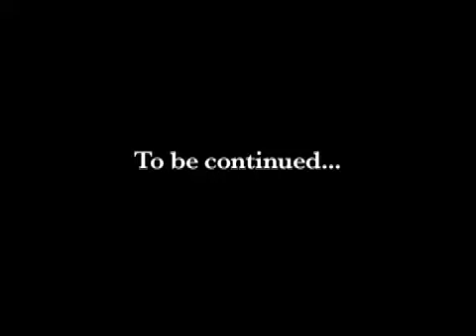THE CABIN part 1 of 3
A couple takes a trip to the woods to spend some qualitytime together at a remote cabin. They stumble over something from the past that comes back to haunt them.

This film has been picked to be in the "2007 intenational festival of cinema and technology."

This film is on IMDb.com under the name severin eskeland. Can you please go in and rate it???